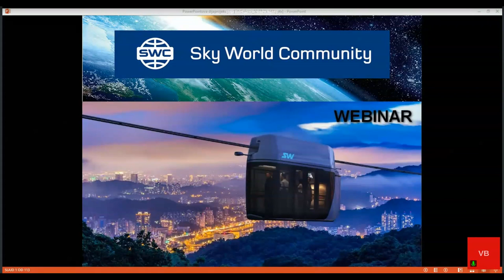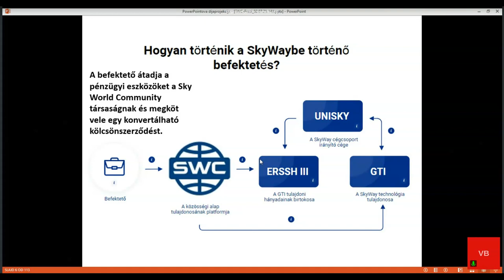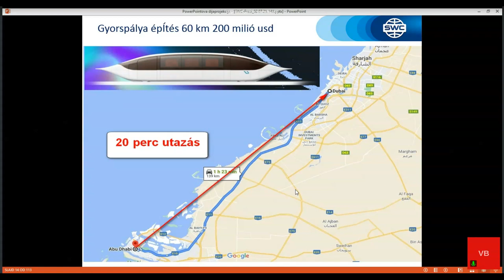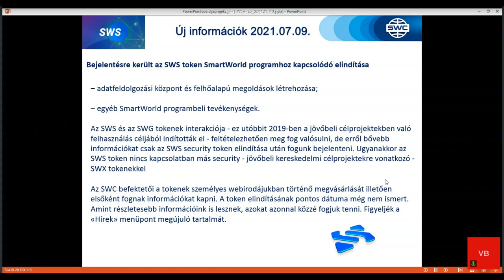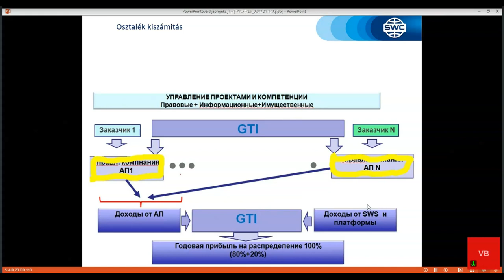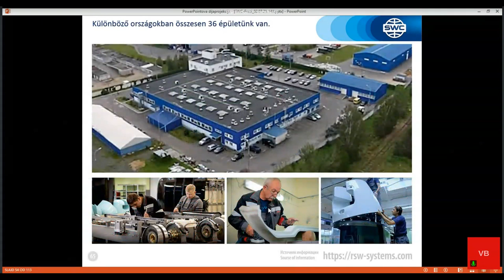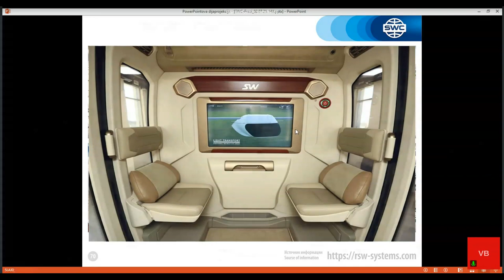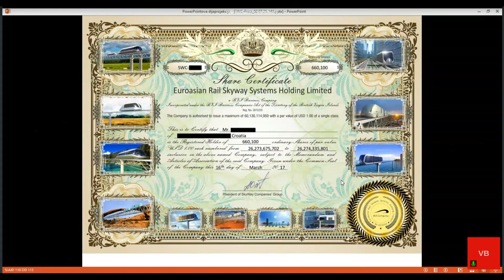A technológia bemutatása 2021.07.09. Előadó: Balint Varga.